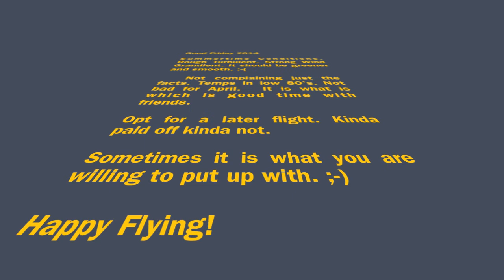Unoffficial Fly in for Good Friday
Headed to my favorite spot for a little get away. First stop Yosemite for a cruise to Glacier Point. Then flying for the rest of the weekend. Tough turbulent conditions. Flew late flew early and got skunked one of the days.
all good fun no matter how you slice it.